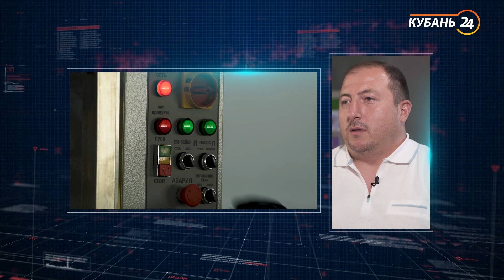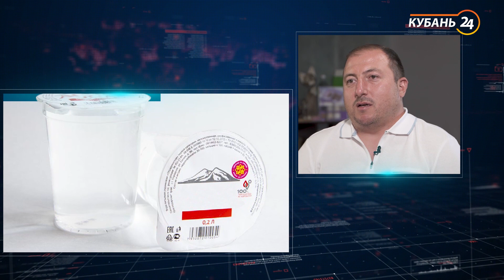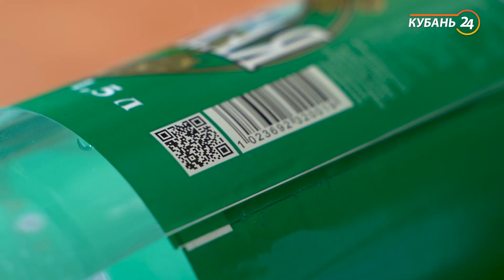«Бизнес на Кубани». Отрадненская минеральная вода